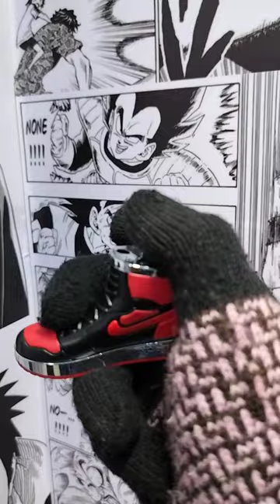Jordan Keychain Lighter🔥